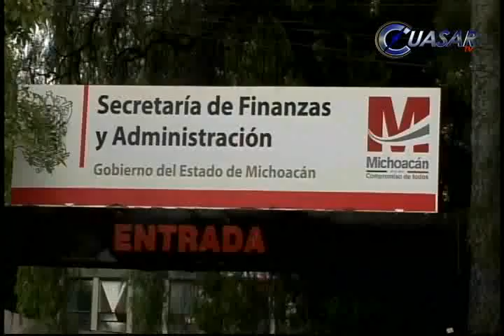Avanza Michoacán con el reacomodo de sus finanzas: CRP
El gobierno del estado se encuentra en una segunda etapa de la estrategia para el reacomodo de la economía y de acuerdo a la capacidad que se tiene ya hay un avance significativo en el pago a proveedores, informó el secretario de Finanzas y Administración, Jorge Carlos Rodríguez Pueblita…